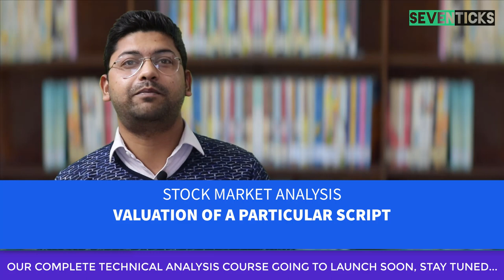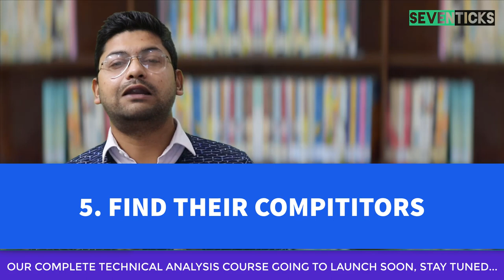MARKET ANALYSIS EXPLAINED HOW TO START TRADING IN STOCKS